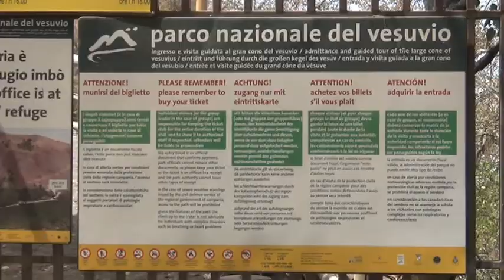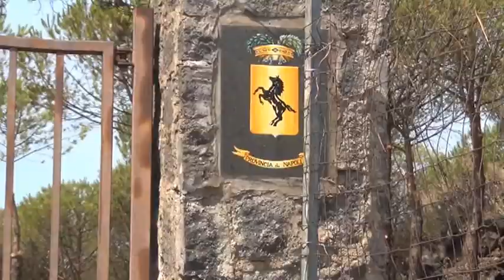Incendi, la Città Metropolitana al lavoro per l’immediata riapertura della via d’accesso al Vesuvio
“Da lunedì i tecnici della Città Metropolitana di Napoli saranno al lavoro per l’immediata riapertura di via Vesuvio, la strada di accesso al cono del vulcano”. Ad annunciarlo il Consigliere Metropolitano Michele Maddaloni, delegato del Sindaco Metropolitano Luigi de Magistris al Parco Nazionale del Vesuvio, che ha effettuato questa mattina, accompagnato dal Presidente dell’Ente Parco, Agostino Casillo, e dai tecnici del servizio di sorveglianza stradale della Città Metropolitana e dell’Ar.me.na., società in house dell’Ente di piazza Matteotti, un sopralluogo nei luoghi devastati dagli incendi degli scorsi giorni per analizzare la situazione e predisporre gli interventi di recupero immediato della viabilità.
Con l’ausilio dei Vigili del Fuoco e dei volontari della Protezione Civile che, insieme ai Forestali dei Carabinieri e a quelli della Città Metropolitana sono impegnati senza sosta per domare quello che si può definire il più vasto incendio sviluppatosi sul Vesuvio nella storia recente, si è deciso che dal prossimo lunedì 17 luglio le maestranze della Città Metropolitana potranno iniziare i lavori di messa in sicurezza.
Allo stato, la Strada provinciale 140, che si sviluppa per 8 km all’interno del territorio del comune di Ercolano - comunemente detta via Vesuvio perché è l’unica via d’accesso al piazzale di quota 1000 m. da cui si raggiunge a piedi il cono del vulcano - è interrotta all’altezza della rotonda in cui si interseca con via San Vito, impedendo, di fatto, l’accesso al cratere a cittadini ma soprattutto ai turisti.
La durata prevista per l’ultimazione dei lavori è di circa 15 giorni.